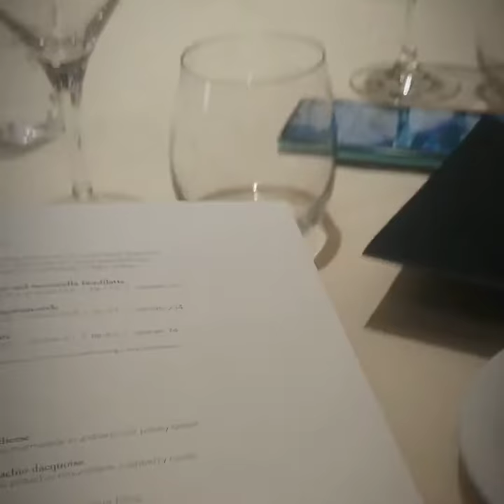29 de noviembre de 2019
Parte II MSC SEAVIEW